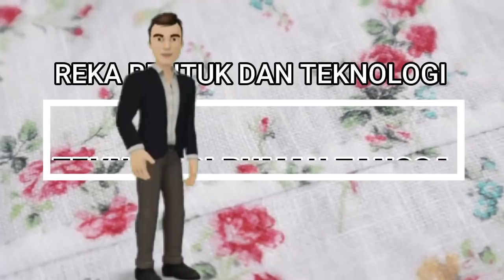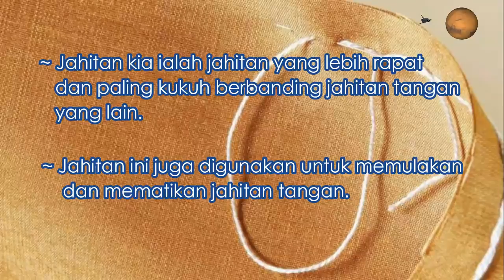RBT Tahun 5 : Unit1. Teknologi Rumah Tangga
Reka Bentuk Teknologi Tahun 5 (2021). Semakan 2017.